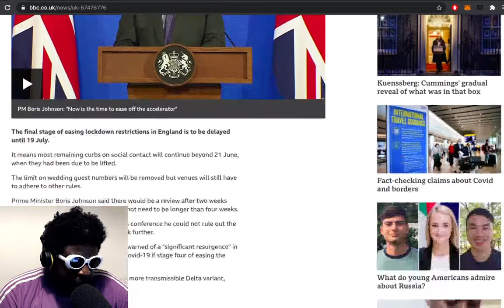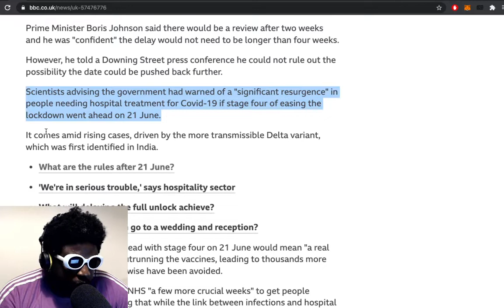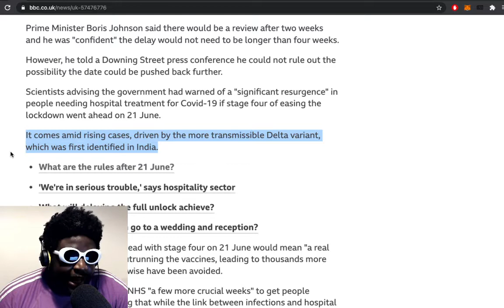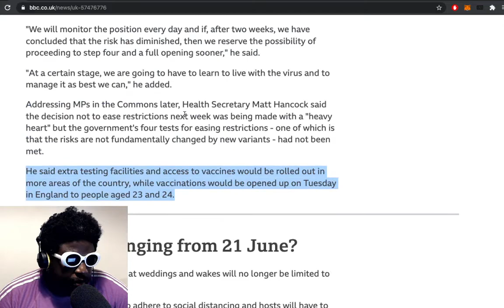Lifting of ALL UK Restrictions DELAYED until July 19…